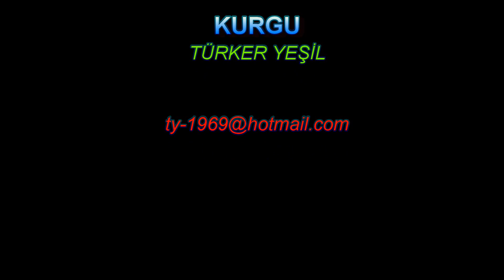Kızılağaç Halk Plajı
Manavgat’ın oldukça sakin bölgelerinden birisi olan Kızılağaç Mahallesi’nde bulunan Kızılağaç Halk Plajı, yaz aylarında yerli halkın en çok tercih ettiği plajlardan birisidir. Suyu oldukça berrak olan plajın, kumsalı genel olarak kum ve çakıl karışıktır. Yol kenarı olduğu için ulaşımı oldukça kolay olan plaja girişler ücretsizdir.